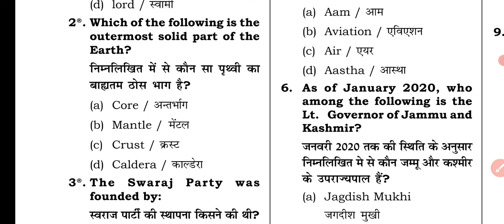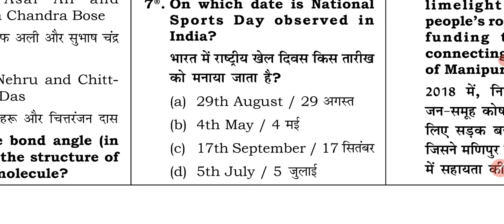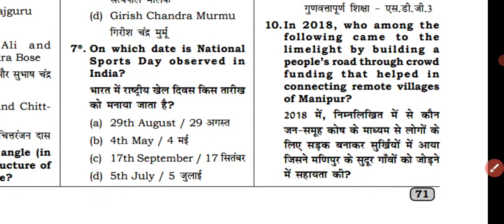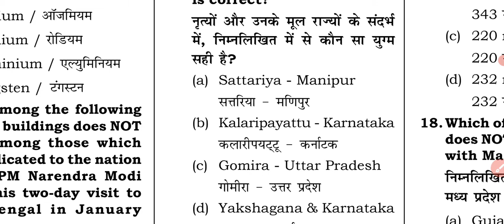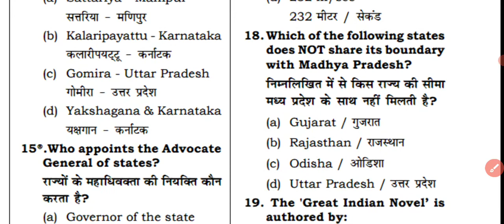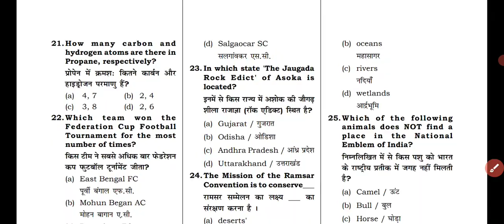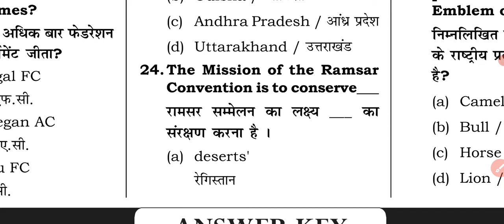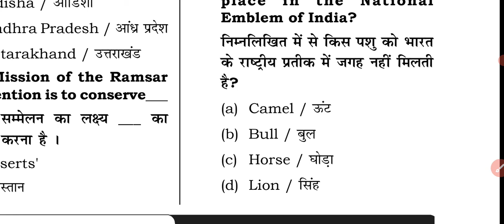सामान्य ज्ञान के महत्वपूर्ण प्रश्न सभी प्रतियोगी परीक्षा के लिए 🔥 ||Set 17|| 7 October 2021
सभी प्रतियोगी परीक्षा के लिए🔥
Set 17
Hello Everyone,

Welcome to the channel. You are watching our YouTube channel Z+Study where you get interesting and genuine information which is going to helpful for you in competitive examination.
SSC
SSC MTS
SSC CHSL
SSC CGL
Railway exam
NTPC
All upcoming exams
@Z+ Study

Z+ Study
Z plus study
z+ study